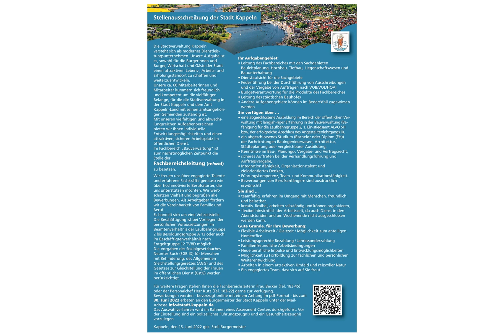Bauingenieur m/w/d Bauverwaltung in Kappeln, gesucht:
Die Stadtverwaltung Kappeln versteht sich als modernes Dienstleistungsunternehmen. Unsere Aufgabe ist es, sowohl für die Bürgerinnen und Bürger, Wirtschaft und Gäste der Stadt einen attraktiven Lebens-, Arbeits- und Erholungsstandort zu schaffen und weiterzuentwickeln.
Unsere ca. 60 Mitarbeiterinnen und Mitarbeiter kümmern sich freundlich und kompetent um die vielfältigen
Belange, für die die Stadtverwaltung in der Stadt Kappeln und dem Amt Kappeln-Land mit seinen amtsangehörigen Gemeinden zuständig ist.
Mit unseren vielfältigen und abwechslungsreichen Aufgabenbereichen bieten wir Ihnen individuelle
Entwicklungsmöglichkeiten und einen attraktiven, sicheren Arbeitsplatz im öffentlichen Dienst.
Im Fachbereich „Bauverwaltung“ ist zum nächstmöglichen Zeitpunkt die Stelle der Fachbereichsleitung (m/w/d) zu besetzen.
Wir freuen uns über engagierte Talente und erfahrene Fachkräfte genauso wie über hochmotivierte Berufsstarter, die uns unterstützen möchten. Wir wertschätzen Vielfalt und begrüßen alle Bewerbungen. Als Arbeitgeber fördern wir die Vereinbarkeit von Familie und Beruf.
Es handelt sich um eine Vollzeitstelle. Die Beschäftigung ist bei Vorliegen der persönlichen Voraussetzungen im
Beamtenverhältnis der Laufbahngruppe 2 bis Besoldungsgruppe A 13 oder auch im Beschäftigtenverhältnis nach
­Entgeltgruppe 12 TVöD möglich.
Die Vorgaben des Sozialgesetzbuches Neuntes Buch (SGB IX) für Menschen mit Behinderung, des Allgemeinen Gleichstellungsgesetzes (AGG) und des Gesetzes zur Gleichstellung der Frauen im öffentlichen Dienst (GstG) werden berücksichtigt.

Ihr Aufgabengebiet:
- Leitung des Fachbereiches mit den Sachgebieten Bauleitplanung, Hochbau, Tiefbau, Liegenschaftswesen und Bauunterhaltung
- Dienstaufsicht für die Sachgebiete
- Federführung bei der Durchführung von Ausschreibungen und der Vergabe von Aufträgen nach VOB/VOL/HOAI
- Budgetverantwortung für die Produkte des Fachbereiches
- Leitung des städtischen Bauhofes
- Andere Aufgabengebiete können im Bedarfsfall zugewiesen werden

Sie verfügen über …
- eine abgeschlossene Ausbildung im Bereich der öffentlichen Verwaltung mit langjäh-riger Erfahrung in der Bauverwaltung (Befähigung für die Laufbahngruppe 2, 1. Ein-stiegsamt ALVO SH bzw. der erfolgreiche Abschluss des Angestelltenlehrgangs II),
- ein abgeschlossenes Studium (Bachelor oder Diplom (FH)) der Fachrichtungen Bauingenieurwesen, Architektur,
Städteplanung oder vergleichbarer Ausbildung,
- Kenntnisse im Bau-, Planungs-, Vergabe- und Vertragsrecht,
- sicheres Auftreten bei der Verhandlungsführung und Auftragsvergabe,
- Integrationsfähigkeit, Organisationstalent und zielorientiertes Denken,
- Führungskompetenz, Team- und Kommunikationsfähigkeit.
- Bewerbungen von Berufsanfängern sind ausdrücklich erwünscht!

Sie sind …
- teamfähig, erfahren im Umgang mit Menschen, freundlich und belastbar,
- kreativ, flexibel, arbeiten selbständig und können organisieren,
- flexibel hinsichtlich der Arbeitszeit, da auch Dienst in den Abendstunden und am Wochenende nicht ausgeschlossen werden kann.

Gute Gründe, für Ihre Bewerbung:
- Flexible Arbeitszeit / Gleitzeit / Möglichkeit zum anteiligen Homeoffice
- Leistungsgerechte Bezahlung / Jahressonderzahlung
- Familienfreundliche Arbeitsbedingungen
- Neue berufliche Impulse und Entwicklungsmöglichkeiten
- Möglichkeit zu Fortbildung zur fachlichen und persönlichen Weiterentwicklung
- Arbeiten in einem attraktiven Umfeld und reizvoller Natur
- Ein engagiertes Team, dass sich auf Sie freut

Für weitere Fragen stehen Ihnen die Fachbereichsleiterin Frau Becker (Tel. 183-45) oder der Personalchef Herr Kutz (Tel. 183-22) gerne zur Verfügung.
Bewerbungen werden - bevorzugt online mit einem Anhang im pdf-Format - bis zum 30.
Das Auswahlverfahren wird im Rahmen eines Assessment Centers durchgeführt. Vor der Einstellung sind ein polizeiliches Führungszeugnis und ein Gesundheitszeugnis vorzulegen
Kappeln, den 15. Juni 2022 gez. Stoll Bürgermeister